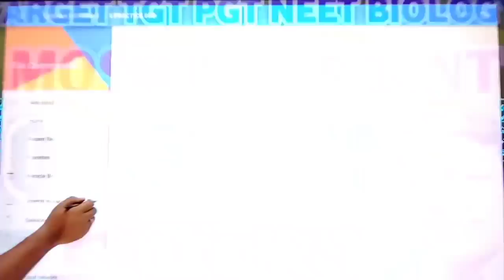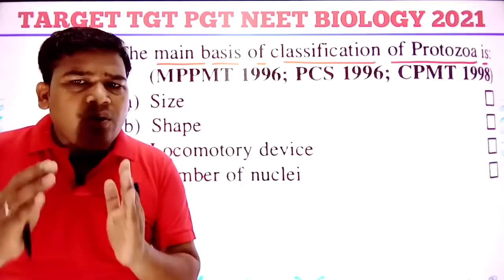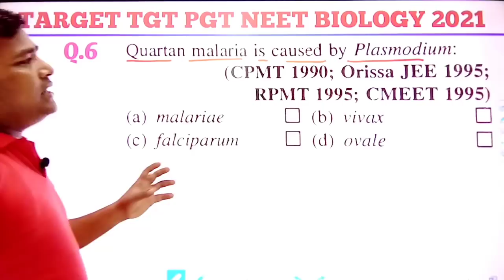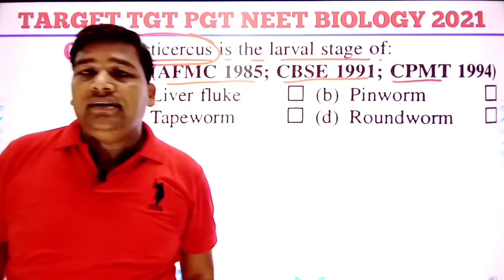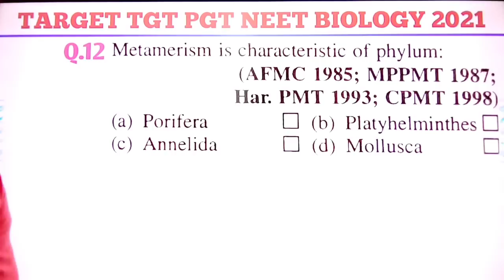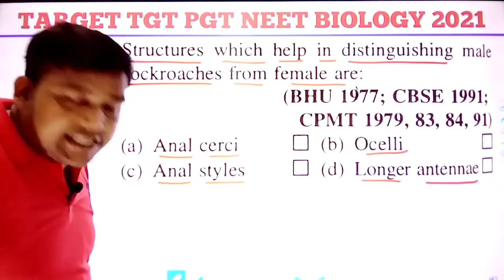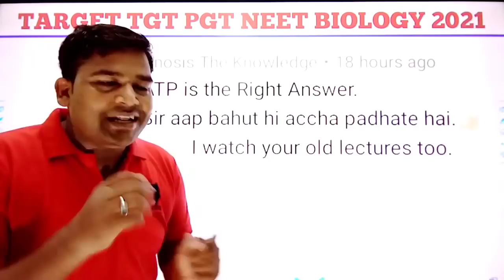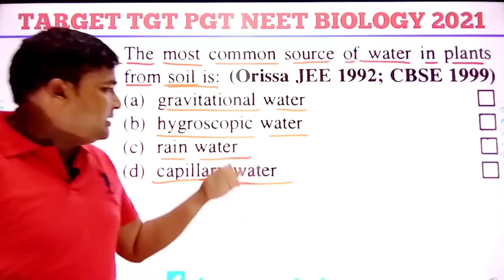#4 TGT PGT NEET BIOLOGY PRACTICE SET || TGT Biology Best Lecture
इस लेक्चर में बहुत ही महत्वपूर्ण प्रश्नों को शामिल किया गया है जो tgt pgt neet की परीक्षा की दृष्टिकोण से बहुत ही महत्वपूर्ण है ऐसे ही प्रश्न परीक्षा में अंतिम रूप से selection दिलाते हैं !